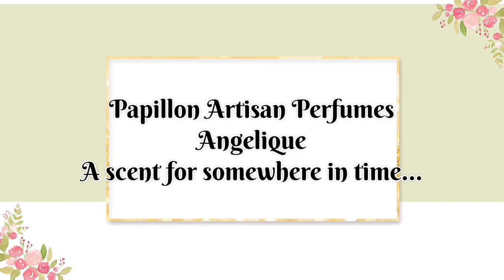papillonartisan Papillon Artisan Perfumes Angelique...a scent for somewhere in time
My review of Angelique, a powdery, vintage modern taking of champaca flowers,mimosa,orris and woods.

This fragrance evokes such emotions and is comforting and nostalgic.
It is timeless!

For the experience, you can find it here💖

All opinions are my own and purchased with my own money